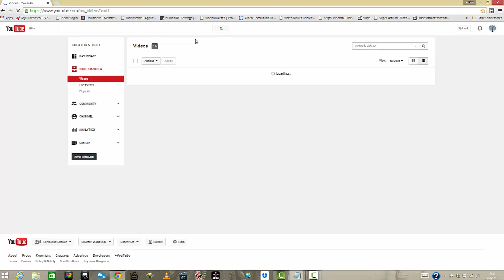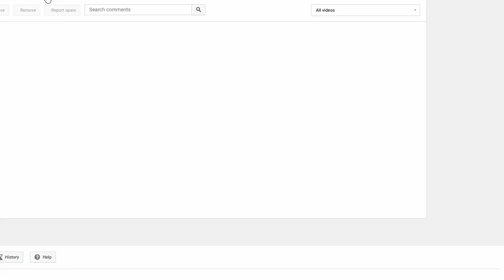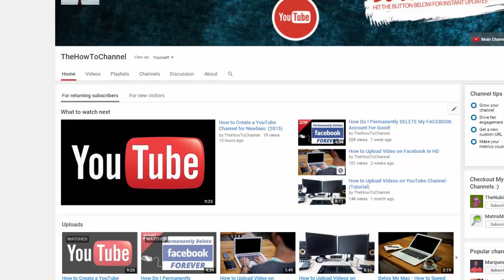How to Delete SPAM Message on YouTube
How to Delete Message on YouTube. People always sending spam messages on YouTube to your videos for a few simple reasons:

1. To divert your traffic to their videos and 2.
Sending your viewers to there offers. Spammers to the importance of this. remove spam messages is very easy. YouTube is a place for both good and bad. Stop the spammers today!

This quick video, I will show you how you can remove or delete those spam message from your videos.